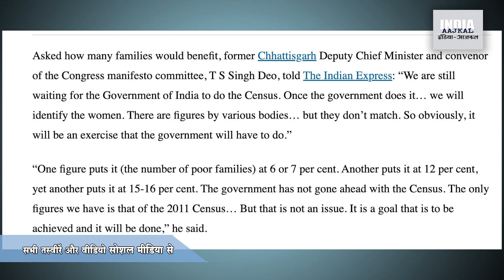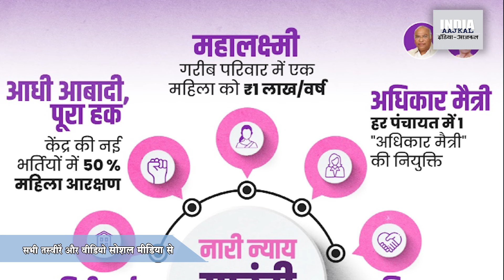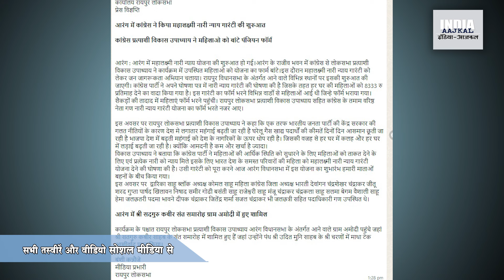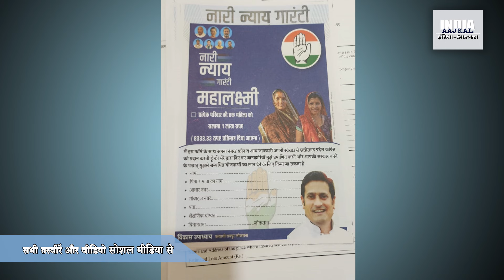हर महिला से नारी न्याय के फॉर्म भरवाना फर्जीवाड़ा?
छत्तीसगढ़ में भाजपा की महतारी वंदन योजना का असर देखकर अब कांग्रेस ने छत्तीसगढ़ में हर परिवार की एक महिला को लाख रूपए सालाना देने की घोषणा की है। लेकिन देश भर के लिए कांग्रेस की घोषणा में ऐसा कोई जिक्र नहीं है। उसमें तो सिर्फ गरीब परिवारों के लिए यह बात है, लेकिन छत्तीसगढ़ में कांग्रेस हर महिला से लाख रूपए सालाना के फॉर्म भरवा रही है। तो क्या यह चुनावी धोखा है? झूठ है? या चारसौबीसी है? भाजपा को इसका जवाब मांगना चाहिए, और कांग्रेस को जनता को साफ-साफ कहना चाहिए कि छत्तीसगढ़ कांग्रेस, और राष्ट्रीय कांग्रेस में से झूठ कौन है?